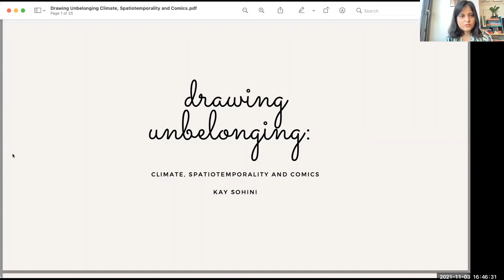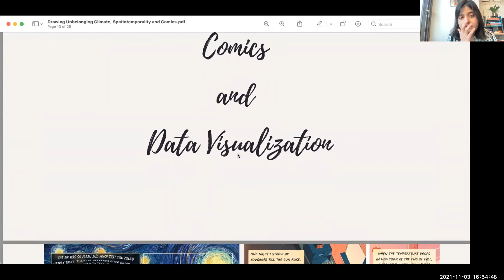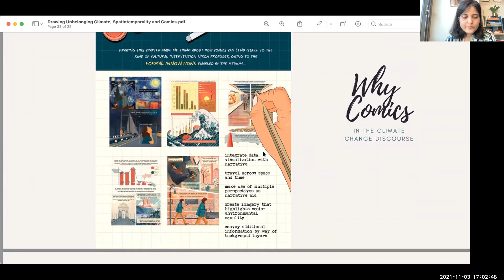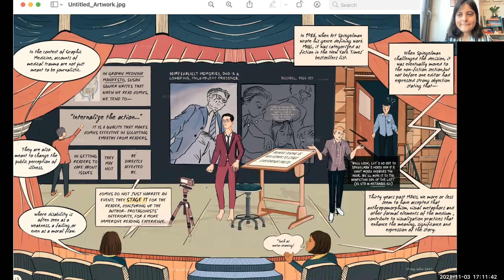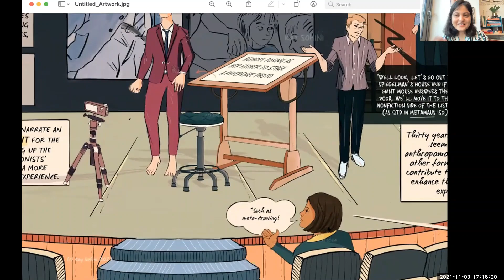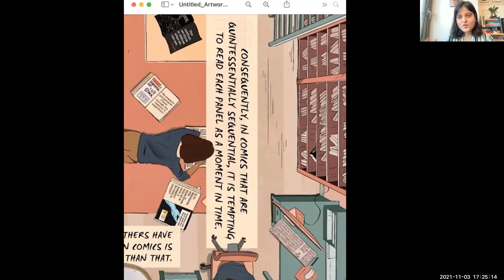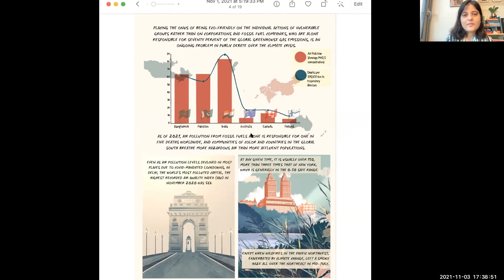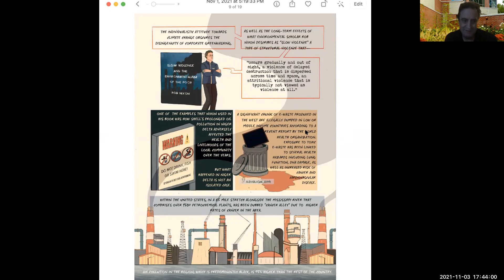Kay Sohini: Drawing Unbelonging: Climate, Spatiotemporality and Comics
Zoom lecture by Kay Sohini, PhD Candidate in English - "Drawing Unbelonging: Climate, Spatiotemporality and Comics". Part of the Abolitionist Futures Initiative.

Sohini's dissertation, Drawing Unbelonging, uses comics as a medium of inquiry and a method to record, analyze, and narrate complex stories from the margins image-textually, in an effort to establish how belonging is usually tied to the trouble of conforming, rather than to the issue of a geographical space. It advances the field through not just textual analysis but through the practice of drawing comics with an experimental approach and expands the ways in which art-based research espouses a more equitable future for all. This talk will consider how, by using graphic autoethnography, she will engage the sociopolitical through the lens of the personal to look at pressing issues of our time, such as the detrimentally politicized response to COVID-19 and the climate crisis. She will expand on how her choice of medium allows her to harness the visual affect of comics to evoke a sense of urgency and to draw attention to systemic issues pertaining to race, gender, disability, and environmental inequality.